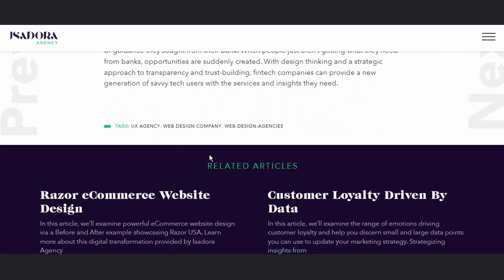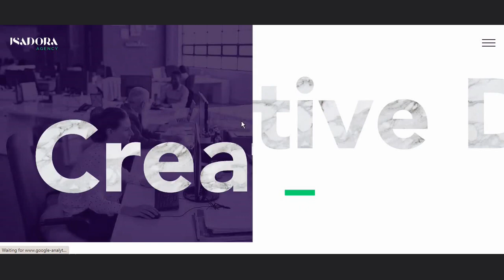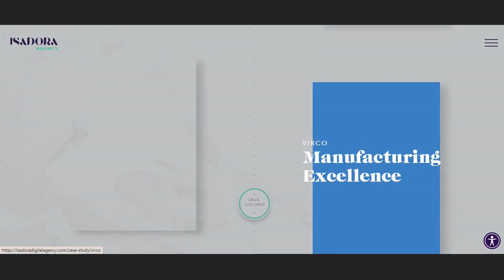Creating a Stunning Website | Tips and Tricks | Visual Tour - Isadora Digital Agency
In this video, we take a look at the latest trends and innovations in website design, and explore what the future holds for web designers. Stay ahead of the game and stay up-to-date with the latest web design trends for 2023. Learn about the latest design inspiration, user interface and user experience, web development tips and more in this series of web design trends for 2023. Get ready to take your web design skills to the next level and create a visually stunning and user-friendly website.

Don't miss out on the latest trends in website design!